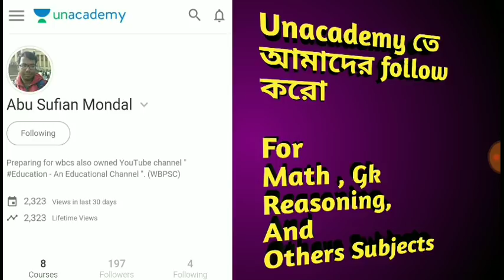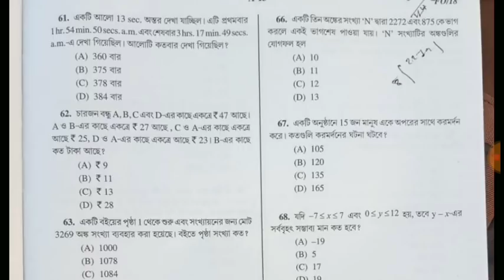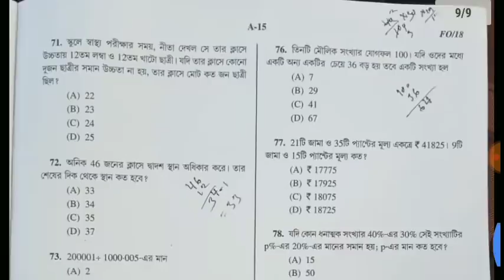WBPSC : West Bengal Fire Operator Exam Question Paper